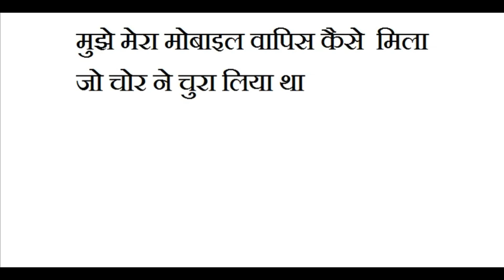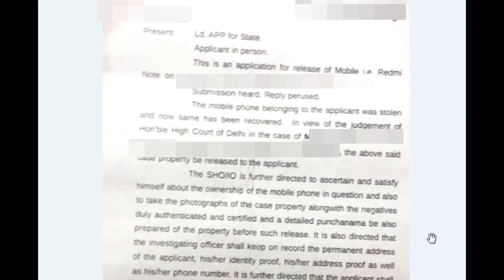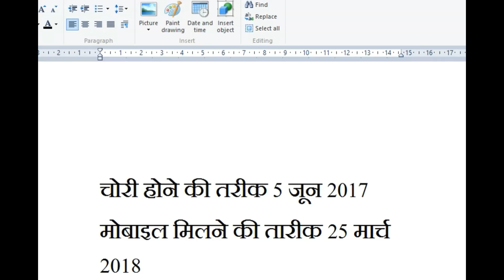चोरी हुये मोबाइल कैसे मिलते है । How I Got Back My Stolen Mobile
in this video i tell you how i got back my mobile